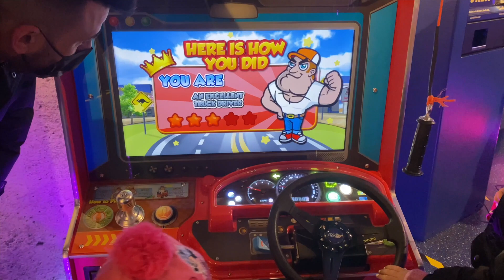Shein Haul l Leckere Hähnchenspieße l Anfangen abzunehmen l KURDISCH TÜRKISCHE FAMILIE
Hasbro furReal GoGo mein tanzendes Hündchen

MIT MEINEM CODE SPART IHR 15% auf alles : emelsaid15

Über diese Seite bekommt ihr viel Cashback plus 30€ über den Link Gutgeschrieben

UNSERE LIEBLINGSPRODUKTE** :

Levi's Shirt nur noch 11,99€
Hugo Boss Gürtel statt 60€ nur 36€
Leggins Damen 3,99€
High Waist Hose Damen 2,99€
Jogginghose Damen 3,99€
Damenbluse in versch. Farben 2,99€
Damen Kleid 2,99€
Spitze Unterwäsche Damen 6er Pack 2,99€
Damen Cardigan in verschiedenen Farben 2,99€
Damen T-shirt verschiedene Farben 2,99€
Damen Basic Oberteil 2,99€
Damen Basic Shirt v Schnitt 2,99€
Damen Shirt Rundhals 1,99€
Damen Tankini nur 2,99€
Damen Nachtkleid 2,99€
Damen Kleid Leinen 2,99€
Damen Activeshirt 2,99€

Wie findet ihr den Teppich für den Wintergarten ?

Packstation :

Emel Said
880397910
Packstation 129
51103 Köln